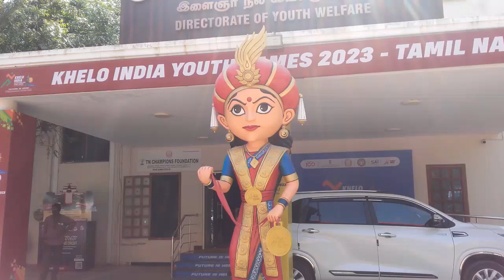வீரமங்கை லோகோ கேலோ இளைஞர் விளையாட்டு 2024 தமிழ்நாடு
Veera Mangai Logo Khelo India Youth Games 2024